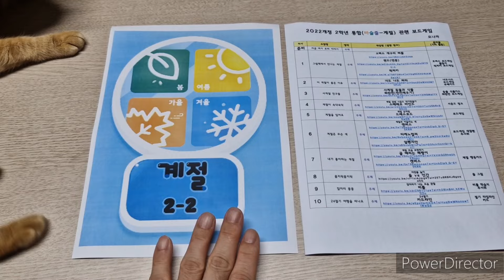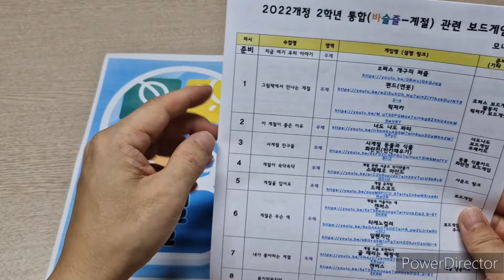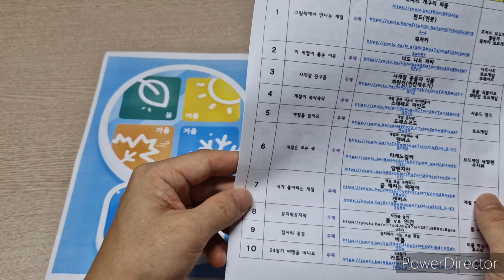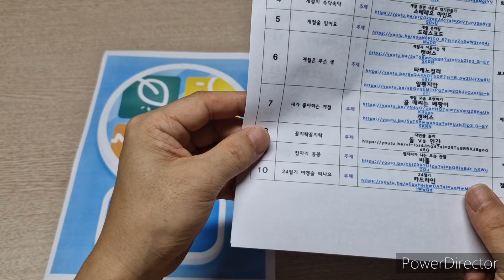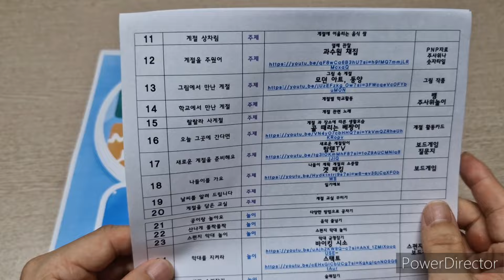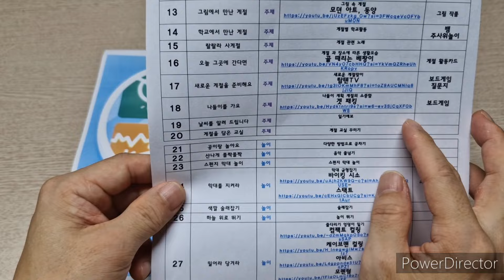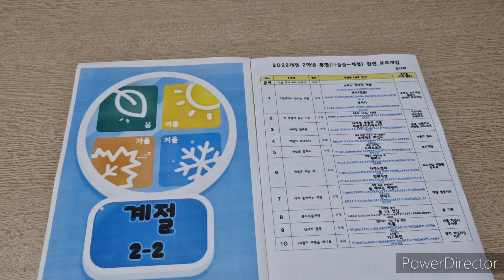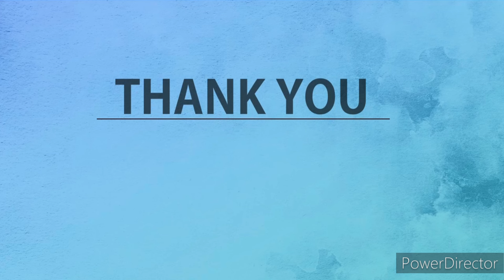2022개정 교육과정 통합(바슬즐-계절)관련 보드게임(2024)/ Theme/ 주제별/ 2학년2학기/ 통합-계절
보드게임 이미지 : 교육부, 모나까

2022개정 교육과정 2학년 2학기
통합(바슬즐-계절) 관련 보드게임 모음입니다.

2022개정 교육과정 통합(바슬즐-계절)관련 보드게임(2024)/ Theme/ 주제별/ 2학년2학기/ 통합-계절